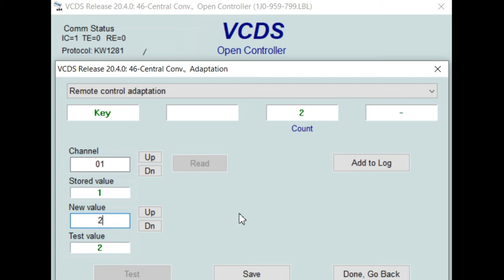How to key adaptation with VCDS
Key remote learning.